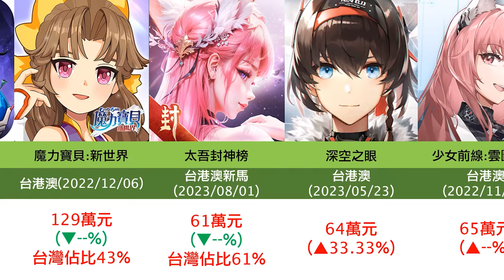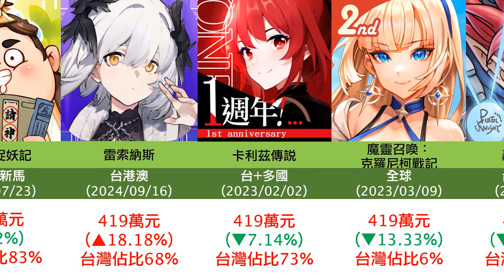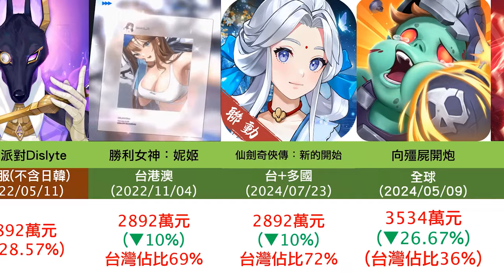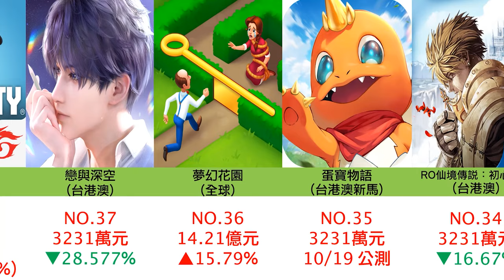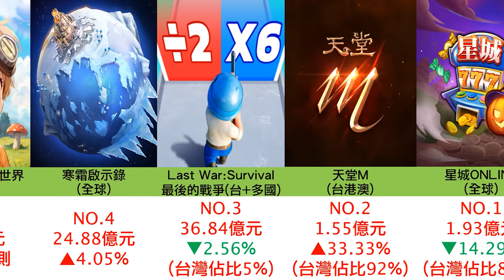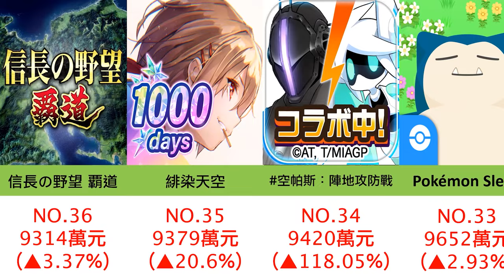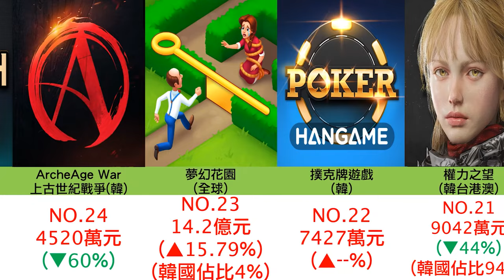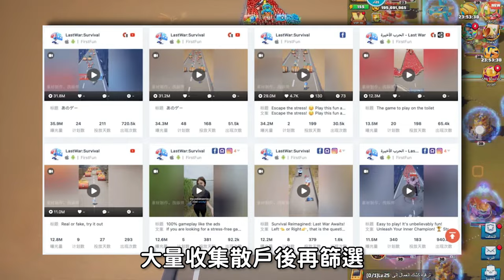【３０】《2024年10月份頻道、台、中、日、韓、手遊排行》金子給你吸，韭菜讓我舔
0:00 開頭
0:28  台灣 頻道過往開箱過的手遊排行
3:08 台灣(巴哈熱門 )TOP40
4:14 台灣 TOP40名
5:17 中國 TOP40名
6:17 日本 TOP40名
7:18 韓國 TOP40名
8:18 最後的戰爭

注意事項：
1.營收數據"僅供參考"並存在一定誤差，除非公司公布的相關營收報表，
否則"任何第三方自媒體"都無法提供正確數據，僅圖一樂，別太認真或者拿去網路PVP，參考趨勢即可。

2.漲幅受到每時每秒幣值波動影響，所以只取大概(單位皆已換算為台幣)
PS:因為採用GOOGLE公式自動更新數據且影片為分段製作，所以同遊戲在不同分區出現偏差屬於正常。

3.僅計算蘋果+安卓平台，其他直儲/第三方/PC/單機等平台，
因目前沒有相關數據統計平台，所以不會列入，只能以規模去預估。
PS:像韓國有第三方onestore，會參考排名排序，但沒有辦法拉到數據。

4.如果數據無法單獨拉到 台服，則會合計其他國家或者地區一起計算，
盡可能會加入台服佔的營收比例。

大部分台港澳服遊戲，台灣是佔7~8成，全球類大多是不到1成或者更低
(具體還是要看遊戲類型)

5.營收"僅"能作為反映遊戲熱度的"指標之一"，無法代表遊戲實際完整表現。
還有其他指標可做參考(例如周邊、IP價值)

6.巴哈熱門TOP40，只是選近期熱門的，沒有特別用數據模型去統計。

7.我是根據數據大小排序後才KEY數字，如果發現個別爆數字或者單位錯誤，請前後參照，未來有機會再讓製作更科技化...。

8.台+多國 (泛指台灣+部分國家) / 國際服(可能還獨立開開日、韓服) /全球服(就是字面上意思，除了中國外)
PS:有些如果沒改到可以提醒
地壤、Chris Chou、靜靜靜、Ming、張翔翔、SHOO恕、戴、
resonlin、陳子一、F肥宅、毛茸茸雪怪、星空、幻影死神、
呼嚕嚕、肉圓爸爸、loveはつねミク Allen、Asa Ifrit Ch、
李斯鳥人、IVY羅、GARY G腿講NBA故事、阿Q.等。